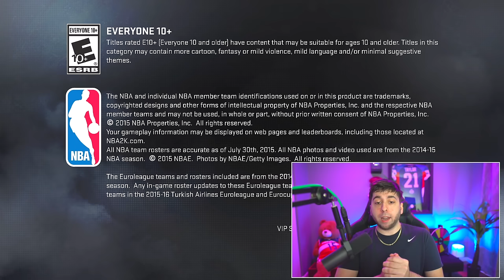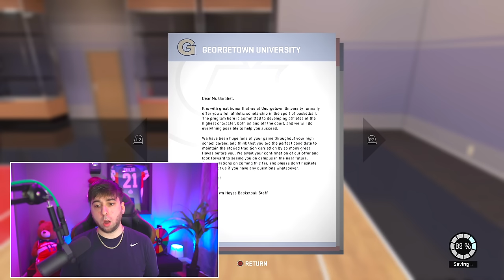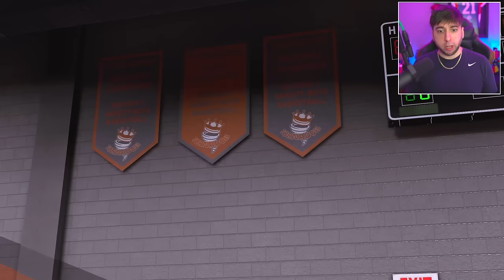Playing NBA 2K16...9 Years Later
Today I will be playing NBA 2k16 MyCareer! This game has been out for 9 years and today we will give it a visit...we will try to check out as many modes as possible including play now and Mycareer!

Extra Tags: NBA 2k16 My Career NBA 2k16 PS4 NBA 2k16 Gameplay NBA 2k16 Story Mode NBA 2k24 My Career NBA 2k24 Gameplay NBA 2k16 Park NBA 2k16 9 Years Later NBA 2k24 AntoDaBoss NBA All star weekend NBA Dunk Contest NBA 3 point contest